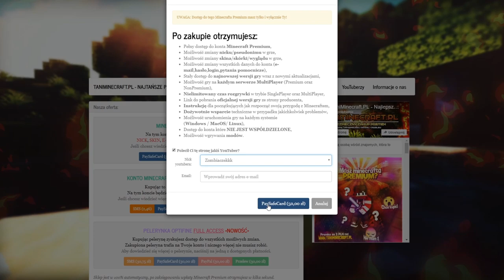Zrobiłem NAJLEPSZE NOGI na serverze?! *gracze w szoku*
mój nick w mc- Zombiaczekkk

✿  GRAFIK POLECAM ✿  DAJCIE MU SUBA!
✿ IP : DRAGON-SURVIVAL.EU
► txt -
✿ Nagrywam actionem
╚› MCHC.PL
╚› CRAFTCORE.PL
╚› MC4U.PL ( tu bardzo rzadko)
╚› HIPLAY.PL
╚› MC.HYPIXEL.NET